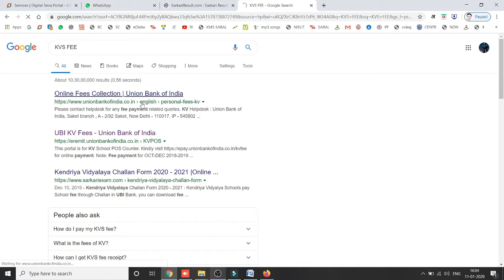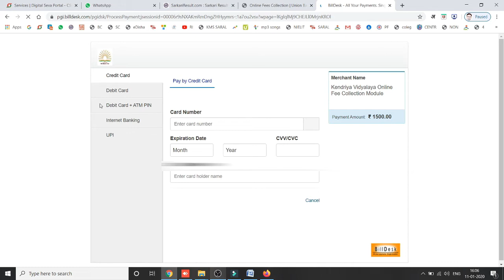KVS Fee Payment Online | KVS School fee online payment kaise kare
Digitek Professional 18" inch Ring Light with Stand
Other Devices
ring light

Boya mick
Boya Connector

lenovo lap
dell keyboard mouse
dell keyboard mouse wireless
pen drive

Thanks